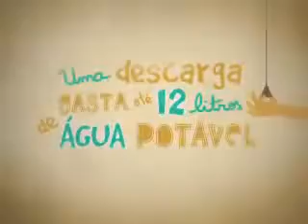SOS Mata Atlântica (Xixi no Banho)